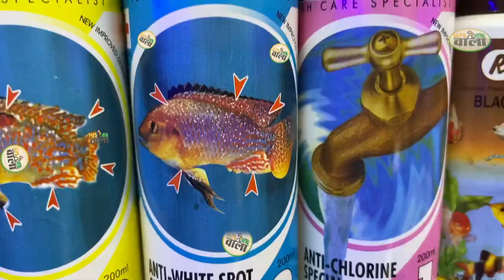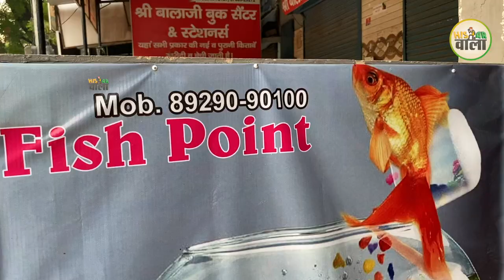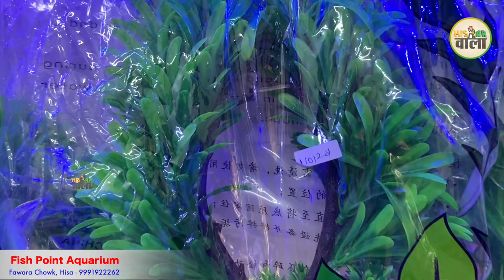Best Quality Fishes I Fish Point Aquarium I Fawara Chowk I Hisar Wala I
Address: Shop No.3, Jat School Market, Fawara chowk, Hisar, Haryana 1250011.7 km